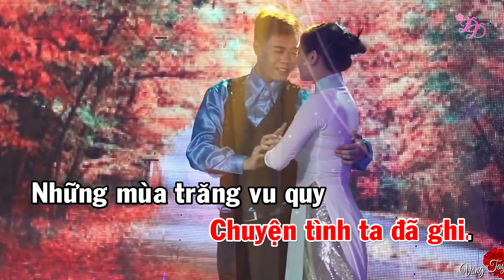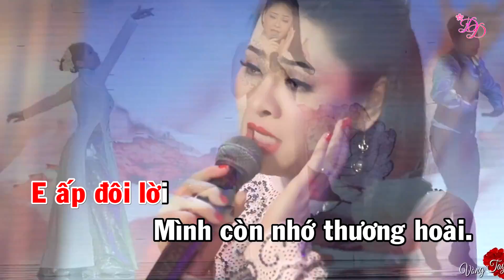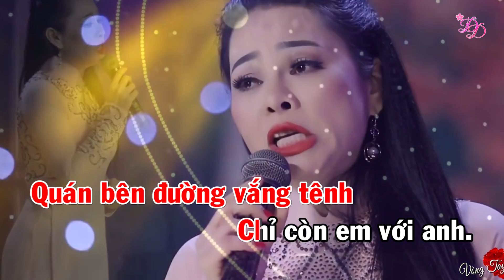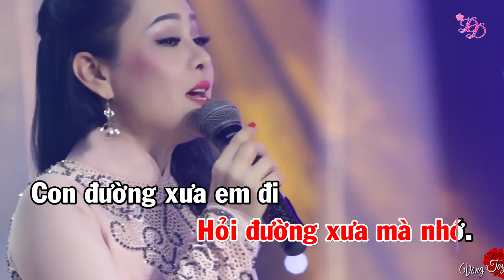Con Đường Xưa Em Đi (Karaoke Beat) - Tone Nữ | Đông Đào Karaoke